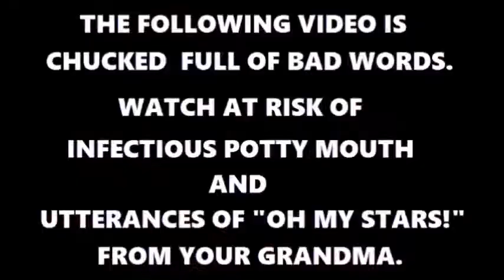Xbox Original Game: MechAssault Pt 5 Gameplay Commentary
Rad Gaming Dad- MechAssault PT. 5: Metal Saaaaauuce!

The music in this game is so awesome, that it sploded a bunch of Mechs, till Metal Sauce happened. Metal Sauce. It's good on it's own.